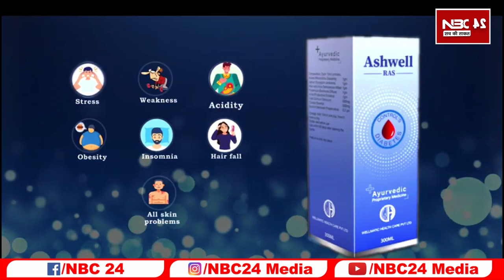Bageshwar baba को कोई रोकेगा तो बर्बाद कर देंगे फार के रख देंगे.! सम्भल जाओ tejpratap ढोंगी तुम हो.!